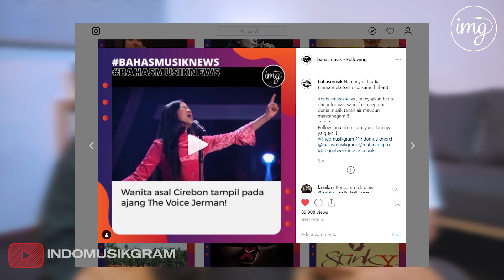FAKTA CLAUDIA SANG JUARA DI THE VOICE GERMANY - IndoMusikReact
indomusikgram adalah komunitas musisi dan content creator musik Indonesia. Kami adalah bagian dari INDOMUSIK GROUP dibawah PT BAKAT KREASI MUSIK DAN VISUAL.